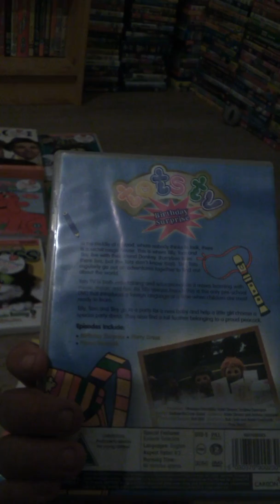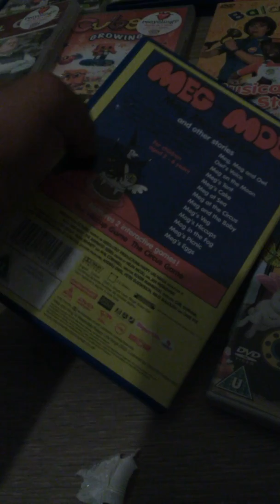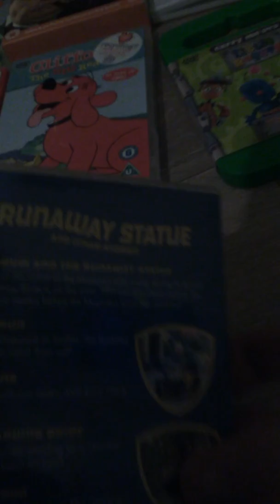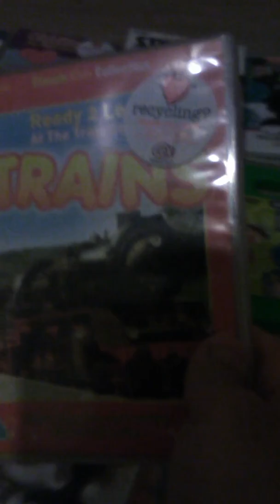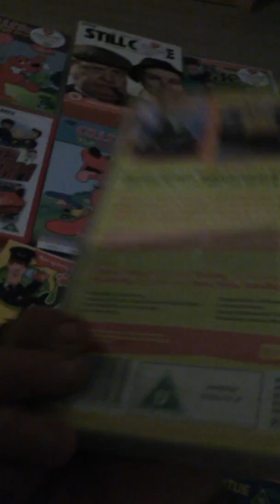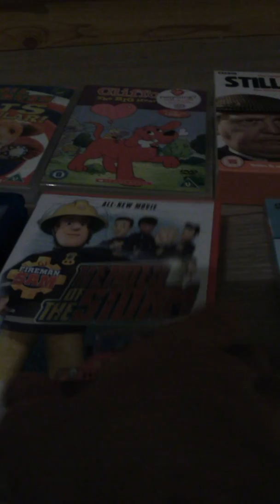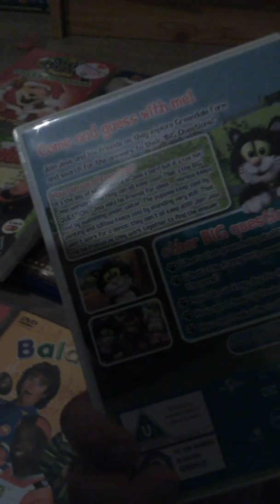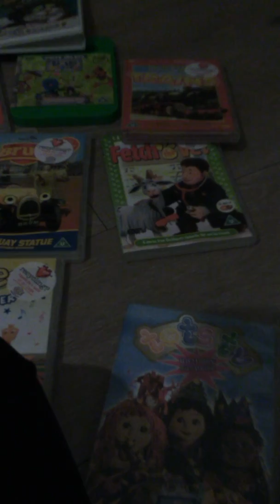New dvds from webuy cex online 10/07/19